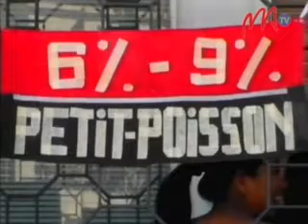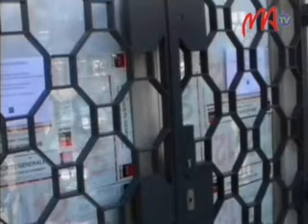08-BFV SG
Niditra amin'ny andro fahatelo amin'ny fitokonana ireo mpiasa eo anivon'ny banky BFV-SG tamin'ity androany ity.